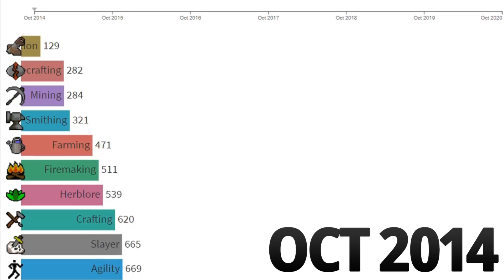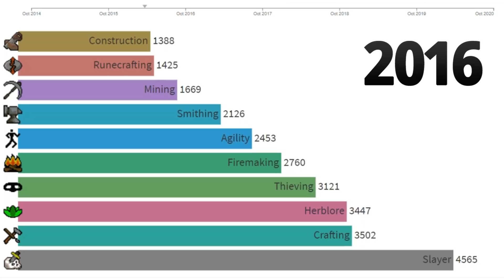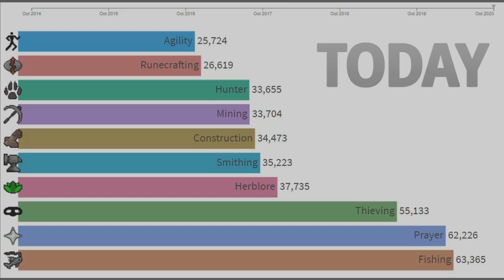The Least Common 99s in OSRS (Data Visualisation)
I scavenged the internet for data and found how many 99s people had at different points in time. I then compiled it all into an excel spreadsheet and created a bar chart race which shows some very interesting shifts in the community.

💬Clan Chat: "Theoatrix"💬